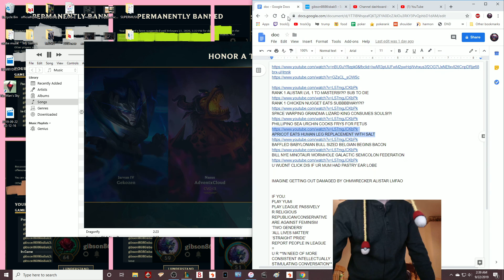D 2ND JAENA IN 5967 GAMES THAT HATH EVER EARN MY RESPEK...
CAN I GET A RIP A RIPPERINO A TOMBSTONE I NEED A WILL IN D COMMENTS BELOW FOR DIS 1 IT WILL NOT B EASY TO MAKE IT THRU... I PLAYED A LOT OF GAME IN MA DAY I VS CHALLENJOURS AND IRON I BEAT MASTERS AN NOOBS BUT THERE R SOME DAY U COME ACROSS CERTAIN PERSONS WHO MAKE U APPRECIATE PLAYING LEAGUE OF LEGO...
NOW I DO NOT DO DIS VERY OFTEN AS PER THE RARITY OF ME TRULY HONORING A PLAYER NOT FOR SKILL OR MECHANICS BUT FOR THEY MINDSET FOR DOMINATION... AS MUCH AS I MAKE FUN OF DIS JAENA DIS GAME MI HEART AN SOUL GO OUT TO DIS PLAYER WHO TRULY ENCOMPASSING WUT IT IS TO PLAY COMPETITIVE FLIP DAT FLIPPING ***HUNGRY*** LEAGUE OF LEGO! DIS DUDE MUST HAVE DISCONNECT THEY BRAIN I HAVE NEVER SEEN SOMEONE WITH MORE BLOOD LUST FOR MY PURPLE BEAST DAN DIS FAM EVERY TIME WE SAW EACH OTHER ON D MAP WE BOTH KNEW IT WAS GOING TO B A DEATH MATCH AND A DEATH MATCH EVERY TIME IS WAS... A TEAR ROLL DOWN MY CHEEK ACKNOWLEDGING THAT OTHER SUCH PLAYERS EXIST IN DIS WORLD WHO R OUT TO DESTROY THINE ENEMIES NOT JUST WITH WINNING D GAME BUT OBLITERATING AND CONSUMING THEY SOULS.
TY JAENA FOR A MATCH THE LIKES OF WHICH I WILL NOT FORGET UNTIL THE DAY HATH COME WHERE MY OWN SELF IS RELINQUISHED BAK AMONGST D STARZ...

OBVIOUSLY SHOUTOUT TO QUI -GON JINN FOR AN EPIC CARRY THIS PERSONA WENT IN HAM AND HAM AGAIN WE WUD HAV NOT WON D GAME WITOUT DIS MONSTER...
KOGMA U FARMED RLLY WELL AN KEPT UP WIT DIS BEAST OF A TRISTANA...
NASUS U... EXISTED
GJ JARVAN TOO..

I WIL NVER FORGET.. D 2ND TIME... I VS A JAENA. DAT I RESPEK.

GL OUT THERE KIDDO

(ACCOUNT: gibson8686isbak5, ELO: P2/P1/D4 WE R SO CLOSE TO P1 I CAN TASTE IT!)